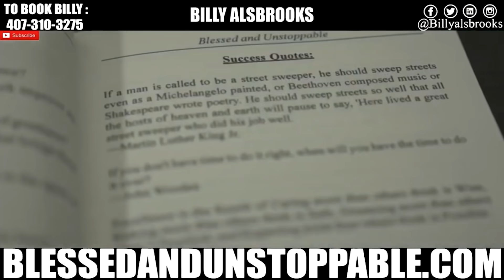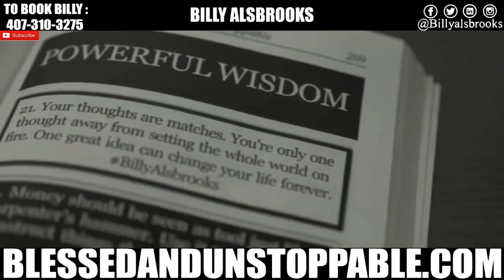THIRST FOR CHANGE - Best Motivational Speech Compilation | 20 Minutes of the Best Motivation